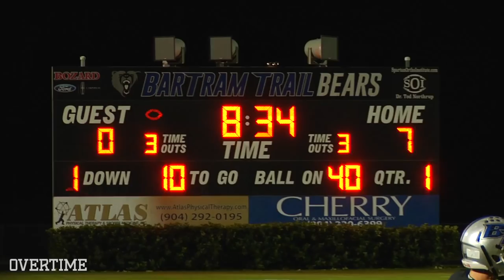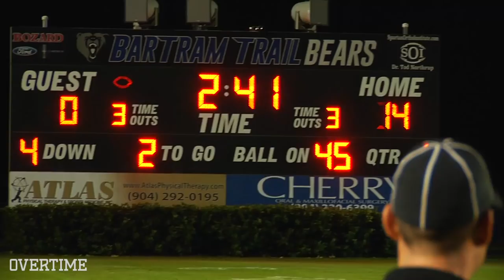Joey Gatewood Just WINS! Bartram Trail Advances To State Championship Game!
Joey Gatewood and Bartram Trail made history on Friday night. Their win over Tampa Plant sees them advance to Florida's 7A State championship for the first time EVER! Gatewood, #2 in black, went off for two long TD runs, one for 28 yards and another for 49. Riley Smith also threw a TD pass in the win. Bartram Trail will face Venice, who upset St. Thomas Aquinas. Full highlights!